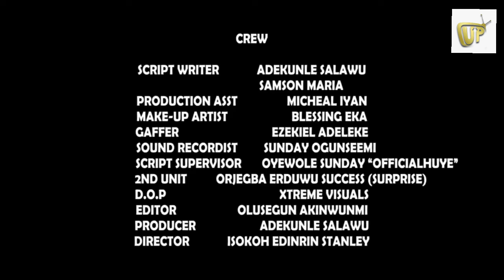TROUBLE LOVE / OGA BASSEY , MOG , ITORO , FANTASI